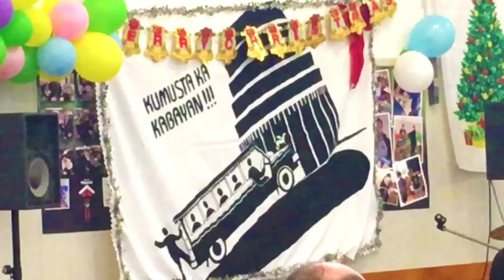Meet the Performers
Celebrating Christmas with Filipino-Kiwi Community at Wainuiomata, Lower Hutt, New Zealand